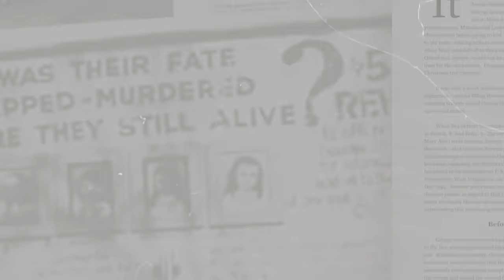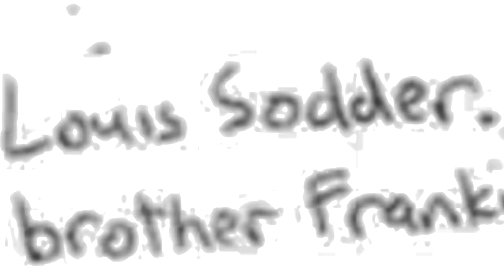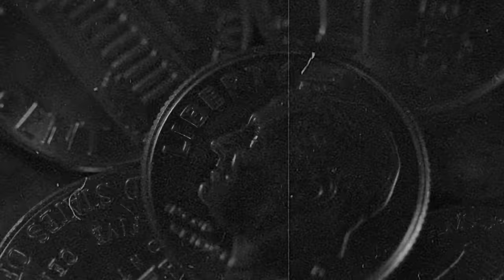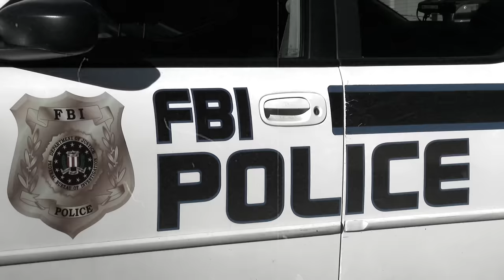These Children Disappeared in a Fire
On Christmas Eve, 1945 the Sodder family's home in Fayetteville, West Virginia, was destroyed by fire.

George Sodder, his wife Jennie and four of their children managed to escape the blaze. However, the fate of the other five Sodder children remains a mystery to this day.